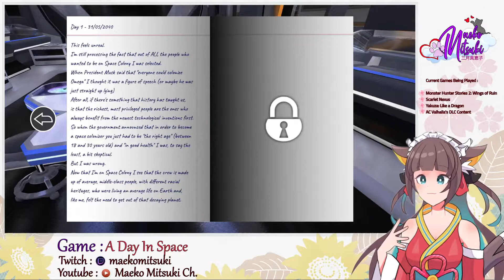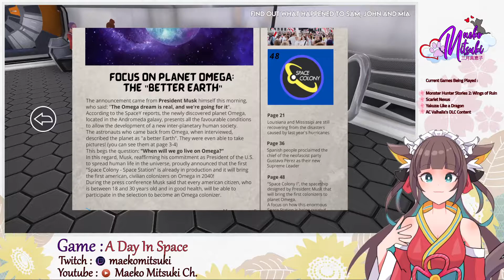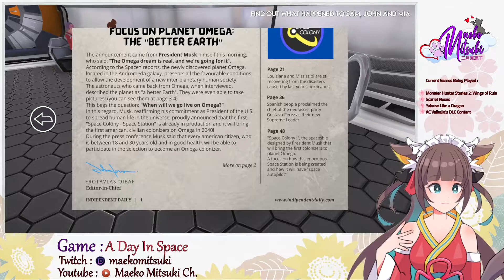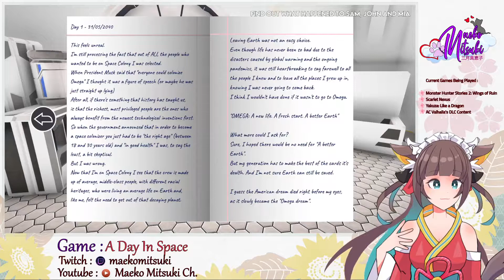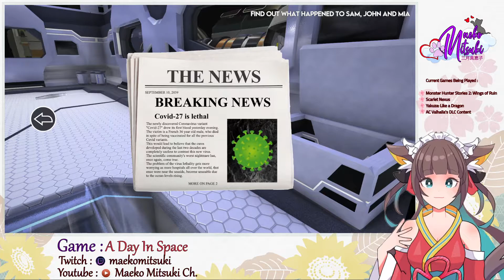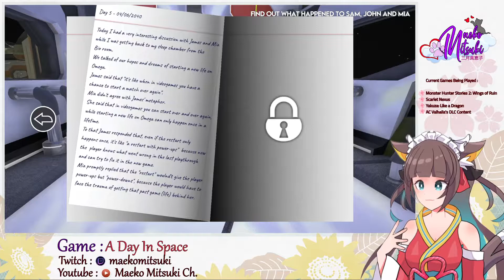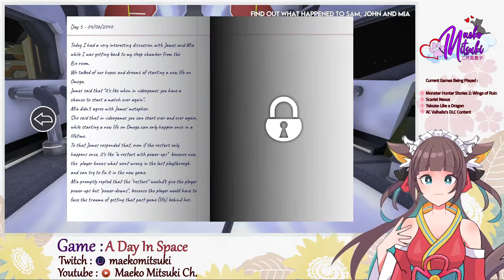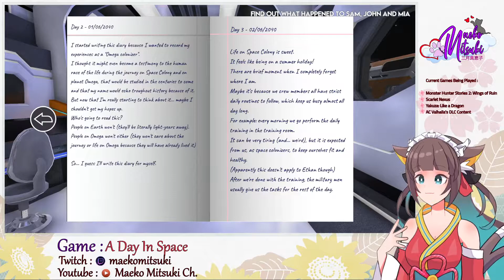[A Day In Space] [PC] - 1hr Gameplay Preview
Game Played : A Day In Space

The developers describe the content like this:

The game contains rare violent scenes."

About the Game :
"A DAY IN SPACE
Live a space adventure on board of ""Space Colony,"" a high tech space station sent to colonise the newly discovered Planet Omega in 2040."

"In this interactive, space exploration experience you will:

● Explore the giant ""Space Colony I"" Space Station;
● Carry out your daily tasks;
● Interact with your crewmates, getting to know their personal stories;
● Find out about the reasons behind mankind's first space colonisation;
● Gather all the clues to find out about the staggering truth behind your cremates' deaths."
｡.｡:+* ﾟ ゜ﾟ *+:｡.｡:+* ﾟ ゜ﾟ *+:｡.｡.｡:+*ﾟ ゜ﾟ *+:｡.｡:+*ﾟ ゜ﾟ